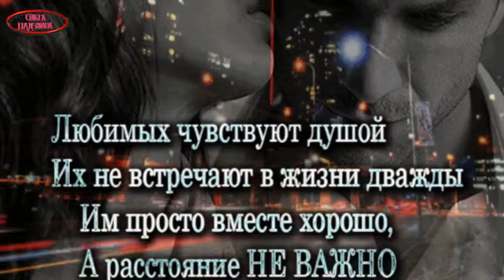Анна Ричч ДВА СЕРДЦА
ПРИГЛАШАЮ НА МОЙ ВТОРОЙ КАНАЛ